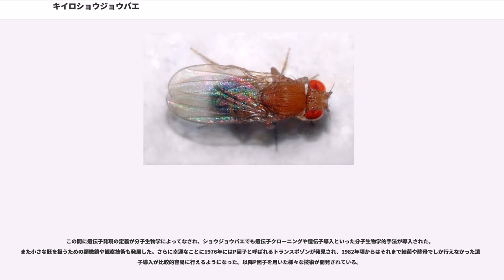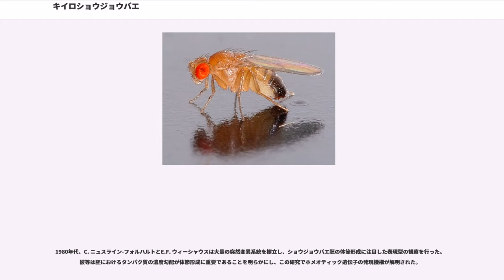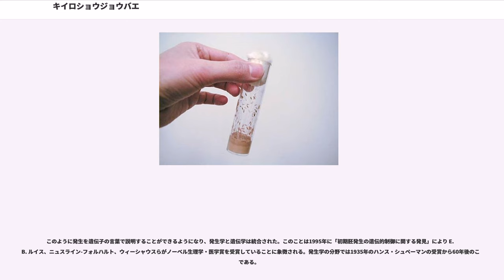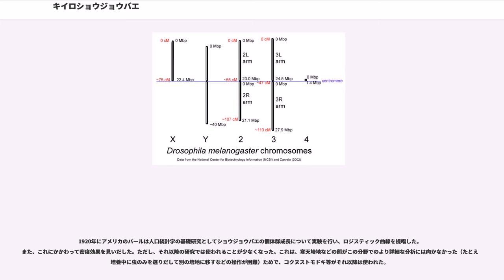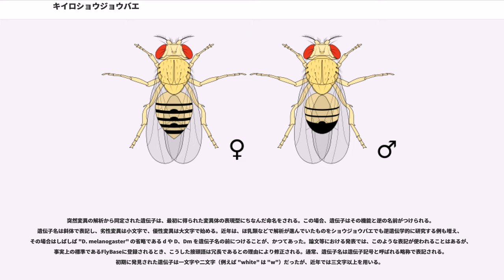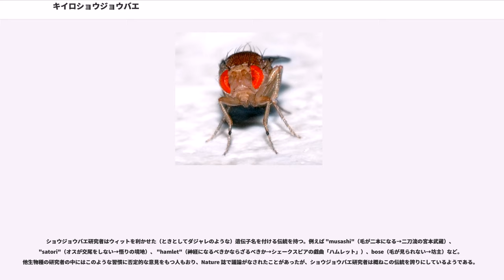キイロショウジョウバエ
キイロショウジョウバエ（黄色猩々蝿）は、ハエ目（双翅目）・ショウジョウバエ科の昆虫である。生物学のさまざまな分野でモデル生物として用いられ、多くの発見がなされた。特に遺伝学的解析に優れた性質をもつ。単にショウジョウバエといえば本種を指すことも多い。

キイロショウジョウバエは体長3mm前後と小さく、自然界では熟した果物類や樹液およびそこに生育する天然の酵母を食料とする。酵母は果実や樹液を代謝しアルコール発酵を行うため、ショウジョウバエは酒や酢に誘引されると考えられる。糞便や腐敗動物質といったタイプの汚物には接触しないため、病原菌の媒体になることはない。この種はアフリカ中央部に起源を持ち、現在では世界各地の暖かい地域で見られる。寒い地域でも夏場だけ移動してきたり、暖かい場所で冬を越したりする。冬眠することはない。

日本では野外や人家（主に台所など食品がある場所）で普通に見られる。俗に「コバエ」とも呼ばれ、身近に見られることや、後述の生物学的な特性から小学校でのバナナなどの果物を使って捕獲する実験に始まり、大学の生物学や遺伝学での実験まで広く利用されている。
一方、大量に発生すると不快感を感じさせるため、誘引して殺すための殺虫剤が入ったトラップ器具が大手殺虫剤メーカから発売されている。

キイロショウジョウバエのモデル生物としての利点は以下のことが挙げられる。

ショウジョウバエの世代間隔は10日（25℃）。寿命は2か月。一匹のメスは、1日に50個前後の卵を産むことができる。体長2〜3 mm。研究室では、成虫・幼虫ともに乾燥酵母、コーンミール、蔗糖などを寒天で固めたエサで飼育される（写真）。

ショウジョウバエは胚期、幼虫期、蛹期、成虫期の4つの発生段階をもつ完全変態昆虫である。幼虫期には2回脱皮を行い、それぞれ一齢幼虫、二齢幼虫、三齢幼虫と呼ばれる。25℃で飼育すると、胚期: 一日、一齢幼虫期: 一日、二齢幼虫期: 一日、三齢幼虫期: 二日、蛹期: 五日を経て成虫になる。

卵には細胞核や栄養だけでなく、様々な遺伝子産物が母親から供給されている。これらの遺伝子産物には卵の中で片寄って存在しているものがあり、この偏りが胚内での位置情報となり、体軸や生殖細胞の形成などに重要な役割をもつ。受精核は分裂して細胞表層に移行し、表割を行う。極初期に決定された位置情報を元にシグナル伝達などを介した形態形成が速やかに進行する。幼虫期の脱皮・変態は幼若ホルモンやエクジソンによって制御されている。幼虫の体内には将来成虫の体を形成する成虫原基という組織がある。成虫原基は三齢幼虫後期に増殖・分化し始め、蛹の間に成虫の体を形作る。

四対の染色体があり、性染色体を第一染色体として、常染色体を第二、第三、第四染色体と呼ぶ。性染色体はヒトと同じ XY 型だが性決定機構は異なる。第四染色体は非常に短いため、しばしば無視される。幼虫の唾液腺の染色体は核分裂を伴わずにDNA複製を繰り返し、多糸化するため非常に巨大になる。この唾液腺染色体に見られるバンドパターンは詳細に記載され、組み換え価との比較から細胞学的遺伝子地図が作成された。ゲノムサイズは1.65x10塩基対、おおよそ14,000の遺伝子があると推測されている。2000年には（ほぼ）すべてのゲノム塩基配列が解読された。多細胞生物としては線虫に次いで二番目（ゲノムプロジェクト）。

ヒトの病気の原因として知られている遺伝子の61%がショウジョウバエにもあり、遺伝的にはヒトとショウジョウバエは非常に似ているということができる。パーキンソン病やハンチントン病などのヒト疾患の病理メカニズムを解明するためのモデルとしても注目されている。

成虫は正の走光性と負の走地性をもつ。さらに分子解剖学的に脳の神経回路を全て記述する試みがなされている。交尾はショウジョウバエで最も詳しく観察された行動であり、性決定などに関する研究がある。夜（暗期）には哺乳類の睡眠に類似した行動を示す。これはサーカディアンリズム（概日周期）を刻み、この周期が変化する変異体も得られている。さらに、1970年代後半から始まった研究により、ショウジョウバエは記憶や学習といった行動を示すことが明らかとなった。その後の、遺伝学的な解析から様々な記憶・学習に関係する遺伝子が同定され、近年では蛍光タンパクなどを用いた記憶や学習を司る脳の回路解析が行われている。また、アルツハイマー病やパーキンソン病などのモデル動物も作成さ...